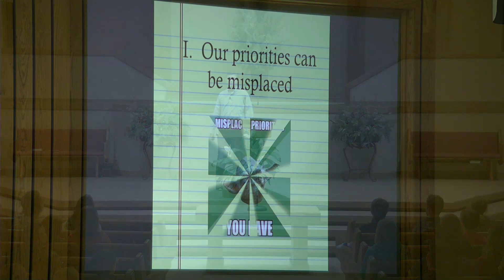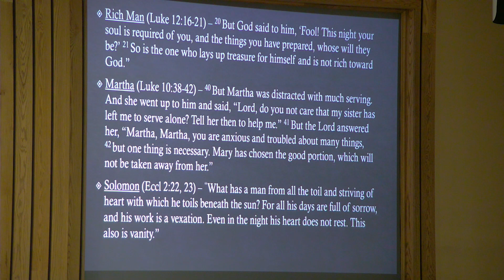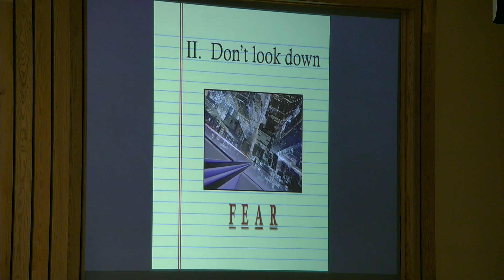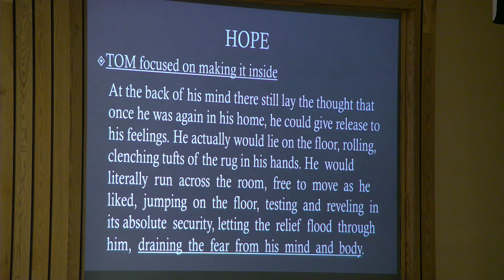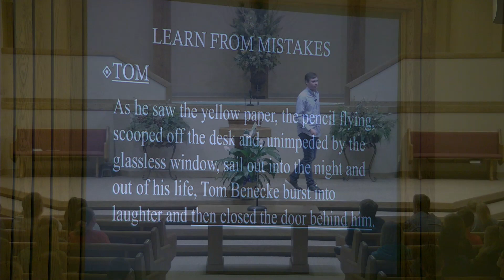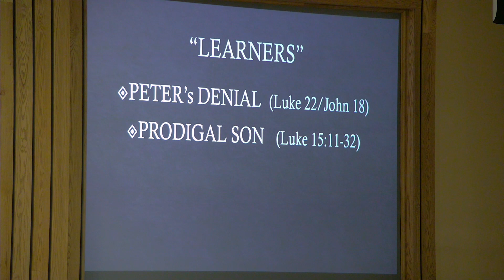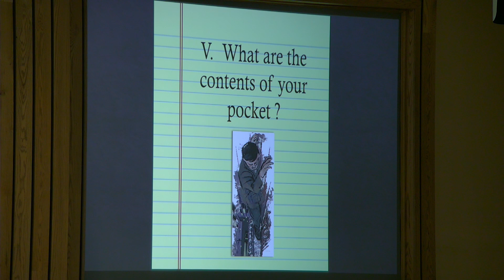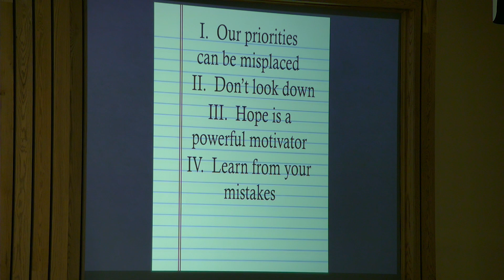02.10.2019PM - Kinley Wilson, FTG Hosting Teen Connections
Area Wide Teen Connections, hosted by Fort Gibson Church of Christ 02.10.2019